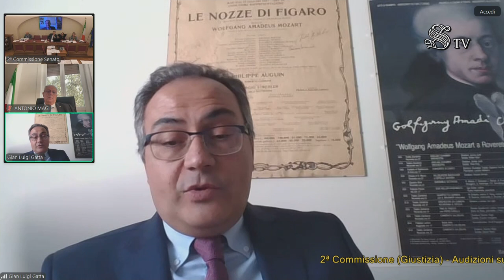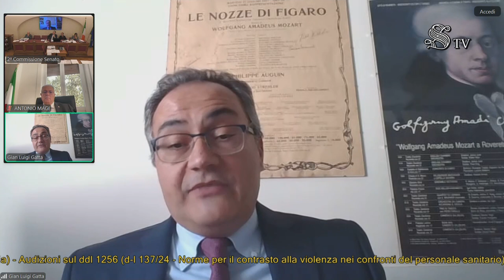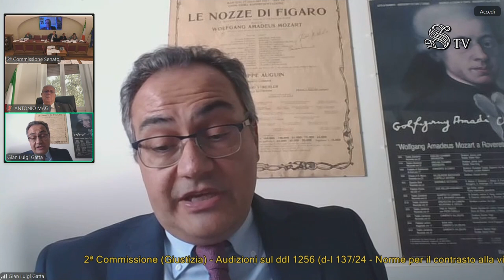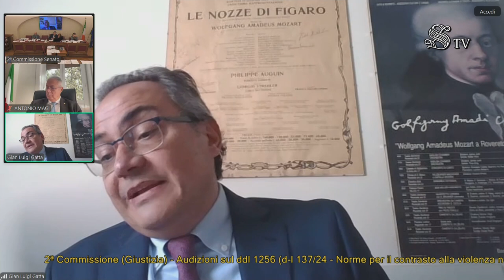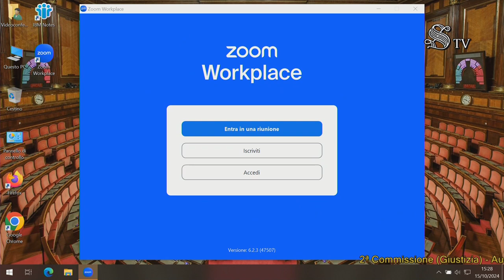Roma - Sicurezza personale sanitario (15.10.24)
Giustizia
Audizioni sul ddl 1256 (d-l 137/24 - Norme per il contrasto alla violenza nei confronti del personale sanitario)  (15.10.24)